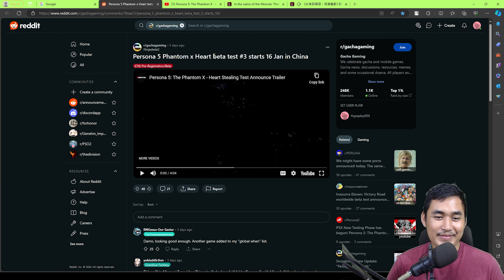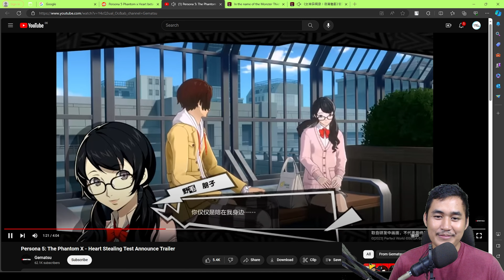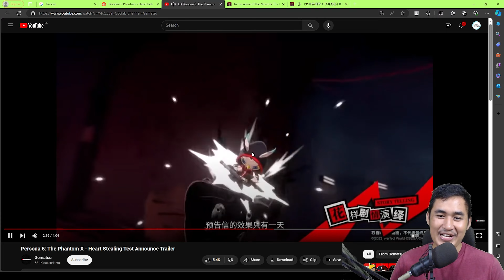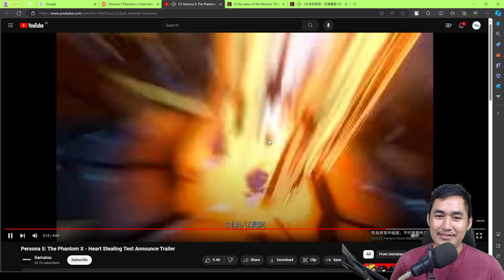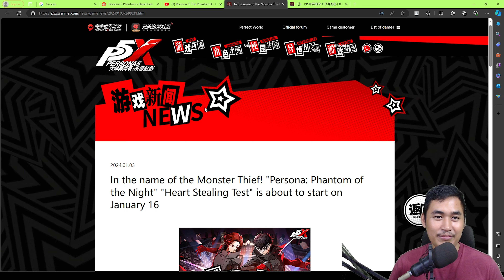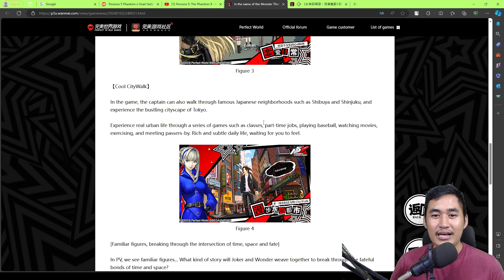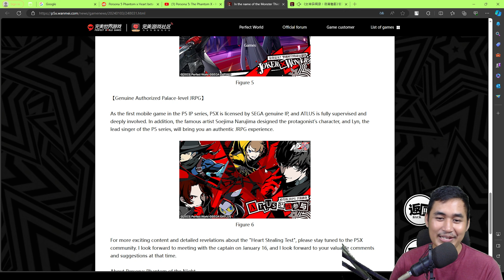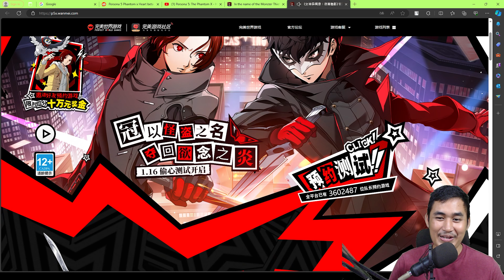GAME PERSONA 5 BERGACHA BARU INI KEREN PARAH ! Persona 5 : The Phantom X Heart Stealing [Mobile/PC]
NOTE : GW SALAH NYEBUT NAMA TITLE GAMENYA, MAKLUMIN LIDAH GW GUYS DI VIDEO INI !
Sebuah gebrakan dari perfect world games dalem merilis sebuah title game yang legendaris yaitu Persona 5 : The Phantom X The Heart Stealing, yang merupakan semacam spinoff dari game Persona 5 : The Phantom X, dalem video kali ini kita bakal simak, gimana gamenya, dan sumpah guys gw MERINDING LIATNA ! semoga ada globalnya ya !

Note : Gw di sini bilang regisnya lumayan susah banget karena nomer china guys, tapi gw nemu salah satu info dimana bisa partisipasi lewat tap tap, tapi gw masih kruang tau apakah bener2 bisa apa gimana, jadi ini linknya guys